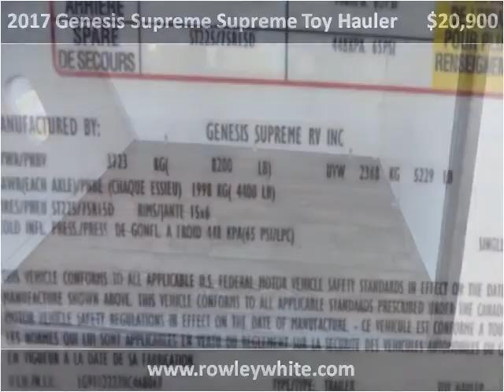2017 Genesis Supreme Supreme Toy Hauler New Cars Mesa AZ